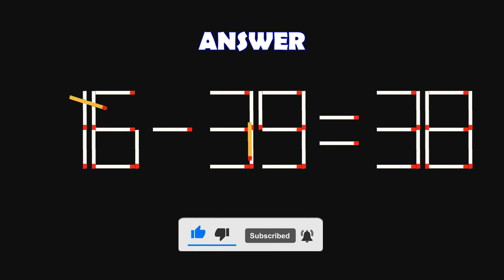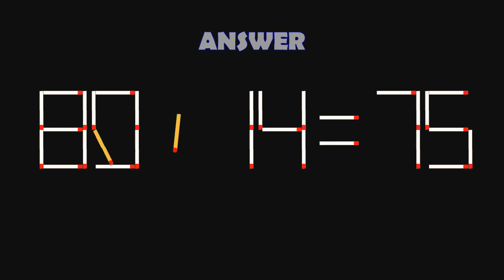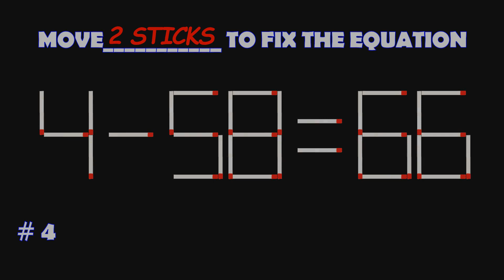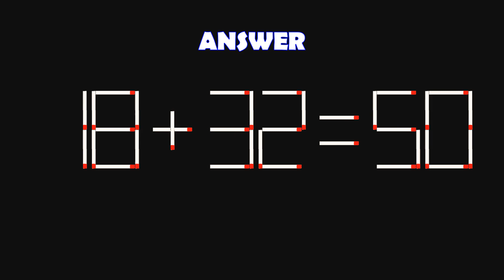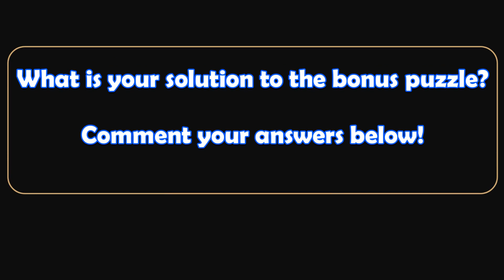Double-Digit Matchstick Math Puzzles-21 | Can you solve the matchstick math puzzles? | Brain Teasers